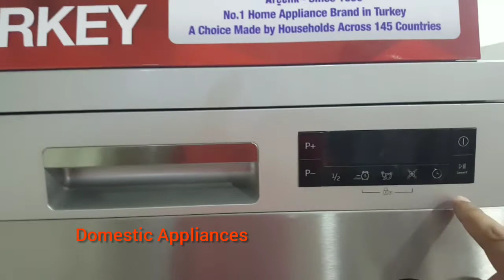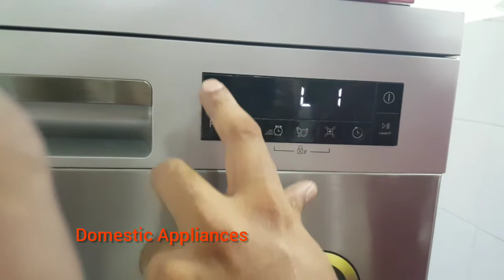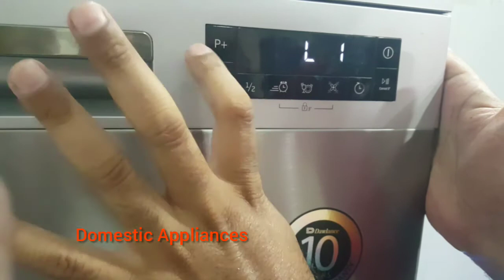Dawlance 1480-I Inverter Dishwasher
Dawlance Dish Washer Complete Installation Video.